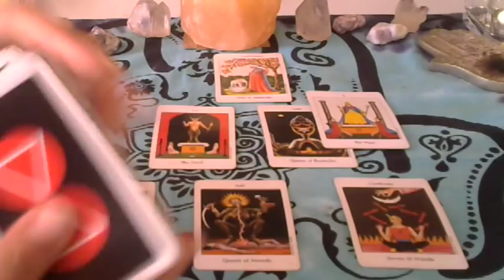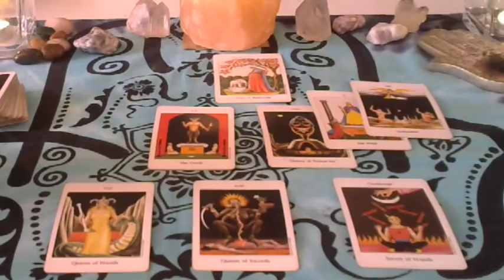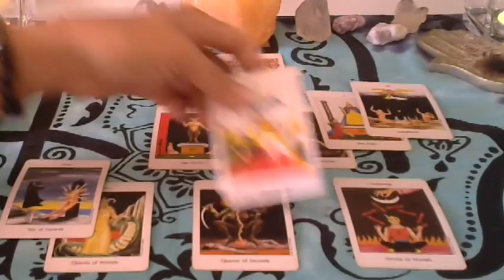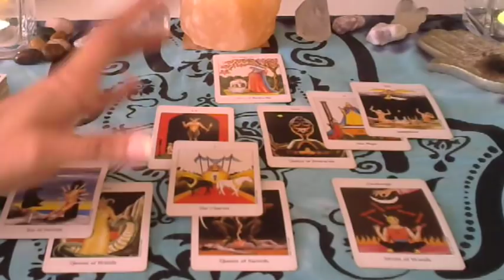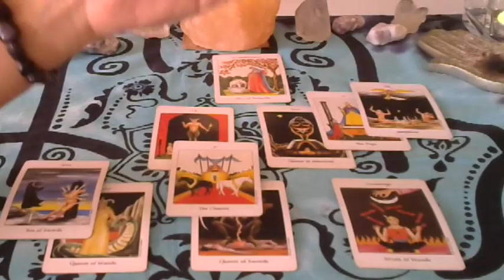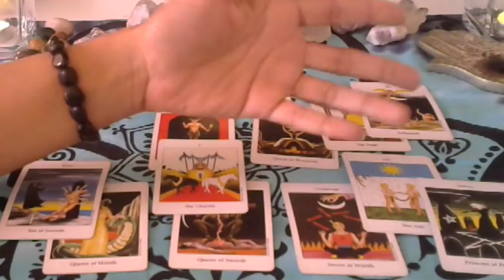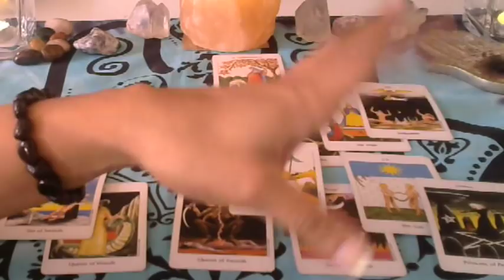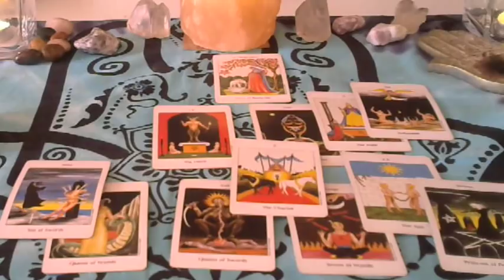Libra Future True Love Reading for Singles March/April/May 2018